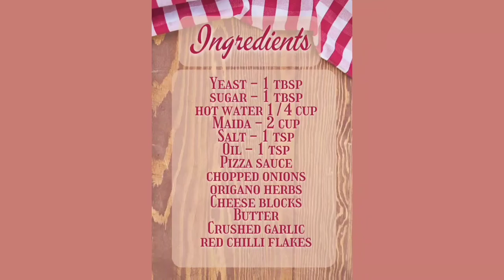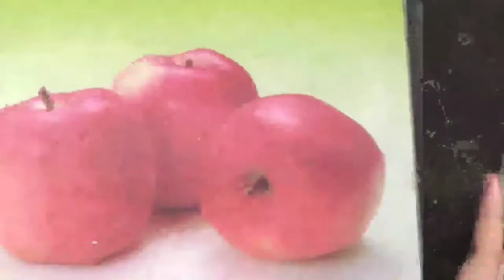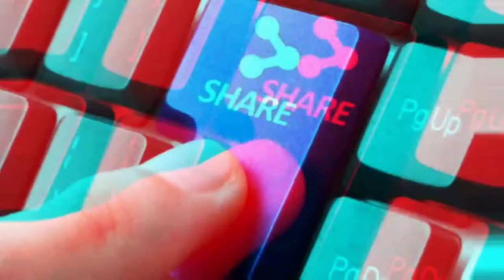Pizza bomb recipe in tamil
Ingredients:
salt
oil
pizza sauce
chopped onions
cheese blocks
Italian herbs or mixed herbs or origano
butter
garlic
chilli flakes

Enjoy this delicious recipe at home